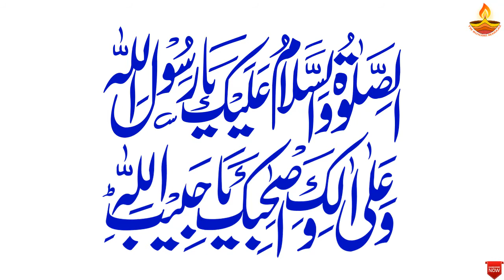Milad un Nabi Manane Par Inam | Milad un Nabi Manana Jaiz Hai ya Nahi | Eid Milad un Nabi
Eid e Milad un Nabiﷺ manane par inam or milad un Nabi ﷺ  ki fazilat or milad un Nabi ﷺ manana jaiz hai ya nahi janiye is clip mai.

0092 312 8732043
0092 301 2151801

Jadu,Jinnat,Nazar e Bad or Bandish Ka Naqsh | 12 Rabi ul Awal Ka Khas Wazifa | Rabi ul Awal Ka Wazifa

Darood e Taj Se Hisar Karne Ka Tarika | Darood e Taj Ka Amal | Rabi ul Awal Ka Wazifa

Rabi ul Awal Ka Wazifa | Surah Yunus Ki Ayat Number 81 82 | Jinn Jadu Se Hifazat Ka Wazifa

Surah Falaq aur Surah Naas Ka Wazifa | Jadu Jinnat Ka ilaj Quran Se | Rabi ul Awal Ka Wazifa

Durood e Shifa e Quloob Ka Wazifa | Darood Sharif Se Bimari Ka ilaj | Durood e Shifa Ka Wazifa

Taskheer e Kainat Ka or Mohabbat Ka Amal | Mohabbat Ka Powerful Amal | Taskheer e Khalq Ka Wazifa

Hazrat Ibrahim bin Adham Ka Waqia | Halaku Khan Ki Beti Ka Qissa | Rizq Mai Barkat Ka Amal

Wazifa for Success in Life | Har Maqsad Mein Kamyabi Ka Naksha | Hajat Puri Hone Ka Wazifa

Bismillah Se Sar Ke Dard Ka ilaj | Sar Dard Ka Rohani ilaj | Bismillah Ka Khas Amal